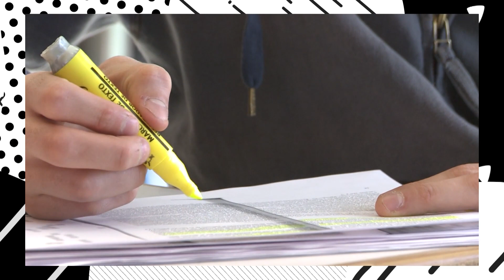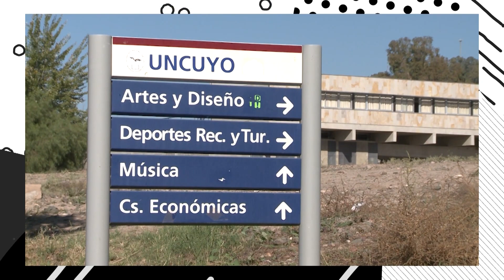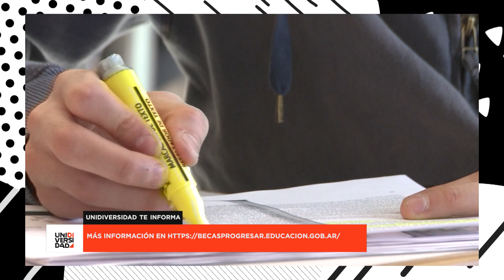Primer empleo: estudiar y trabajar es el gran desafío de miles de jóvenes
Al terminar la secundaria, las personas se enfrentan frente a la incógnita de continuar sus estudios o insertarse en el mercado laboral. Para algunos, estudiar es una prioridad y, para otros la universidad no es una opción.

Según la Organización para la Cooperación y el Desarrollo Económico (OCDE), casi el 25% de los jóvenes argentinos no estudia, ni trabaja. Sin embargo, los que sí lo hacen, se ven interpelados por una pregunta: ¿Es rentable estudiar?